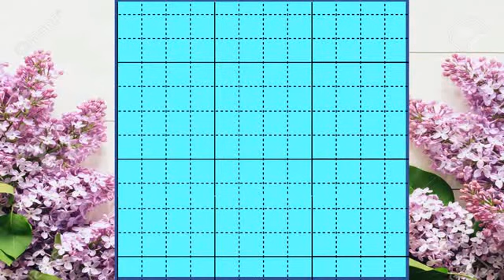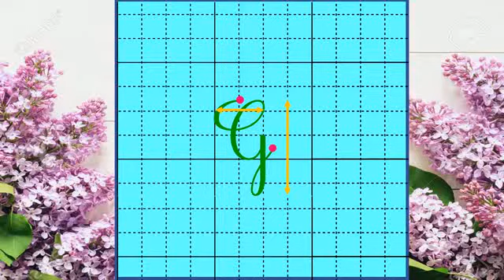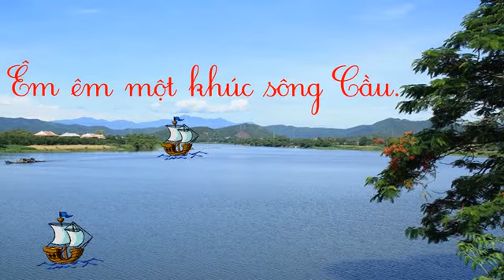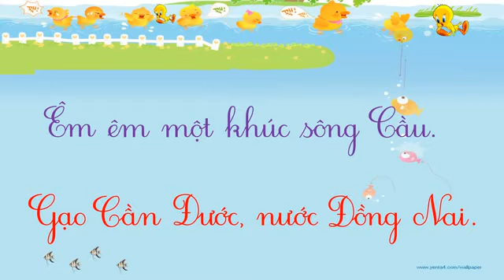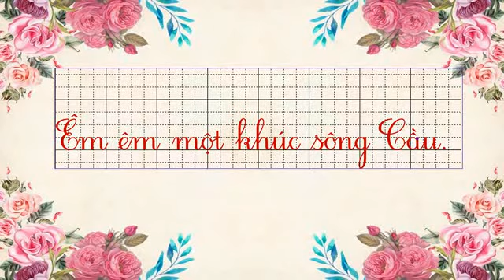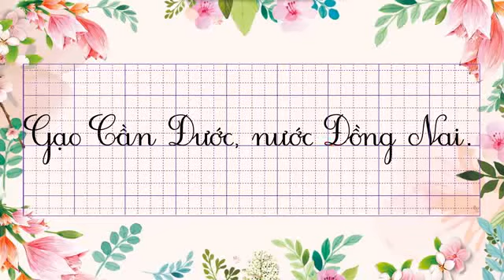TẬP VIẾT 1: Chữ hoa E Ê G